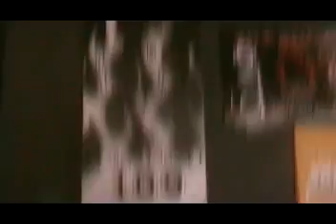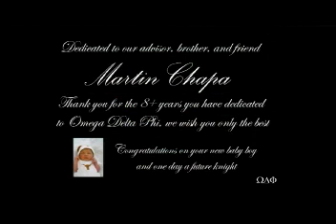Omega Delta Phi - Chi Chapter Formal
Chi Formal 2006